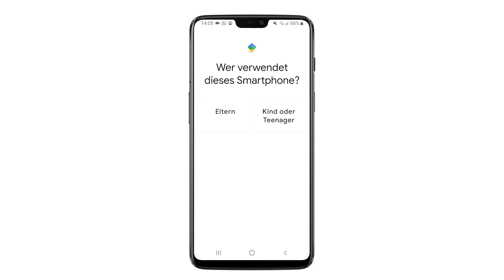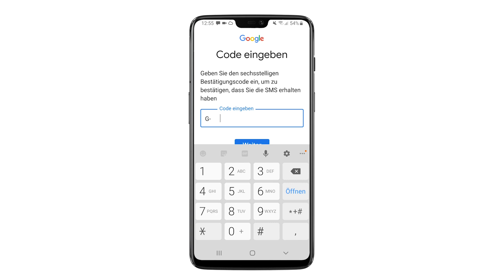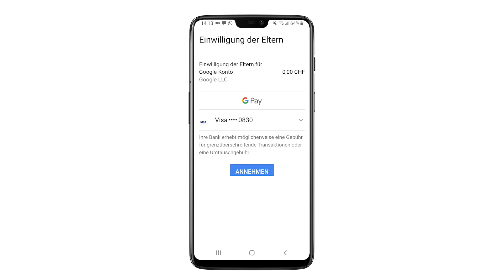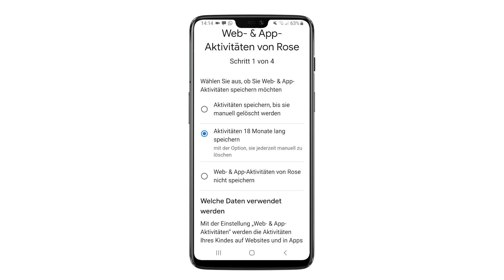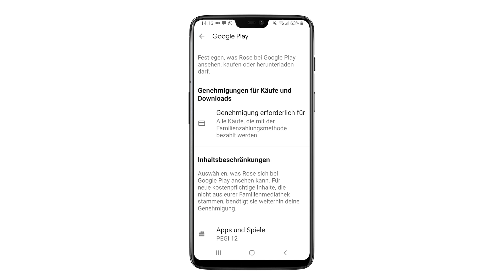Family Link auf dem Android Phone einrichten - Swisscom Help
In diesem Video zeigt dir Marcel, Trainer bei Swisscom Academy, wie du die Family Link App auf dem Android Phone einrichtest, einen Google Account für dein Kind erstellen kannst und die Bildschirmzeit, Apps, Inhalte und Käufe auf dem Android Phone deines Kindes einschränken kannst.

Auf unserem Hub findet ihr weitere wichtige Informationen zur Begleitung von Kindern in der Digitalen Welt